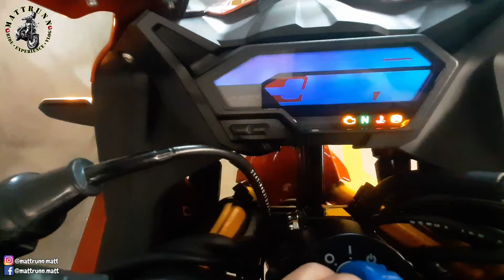FIRST IMPRESSION | HONDA CBR150R | YAMAHA MT-15 | VLOG152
Kalau korang kat Segamat boleh lah ushaa..mane tau nak beli..leh bg MATTRUNN Test ride..hehehe..contact je nombor kat bawah

INTI DERAS BIKE SDN BHD (Jalan Buloh Kasap)

CAMERA
- Samsung A50

EDITING
- Filmora 9
- Kinemaster

MOTOR
- Cik Lily (Yamaha LC135)
- Cik Milah (Yamaha MT-15)
- Cik Jum (Yamaha Y16ZR)

HELMET
- KYT Open Face Venom ~ Alexis Espargaro Grey
- Zeus GJ-613 (Dua Alam)
- LVS-701 (Full Face Murahan)
- AGV K5 S Hurricane 2019

JANGAN LUPA

TERIMA KASIH